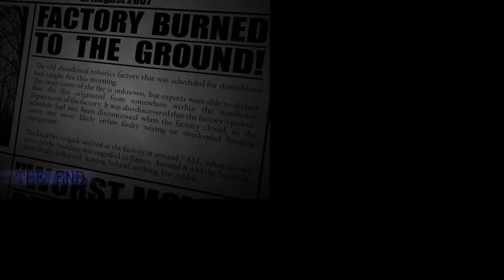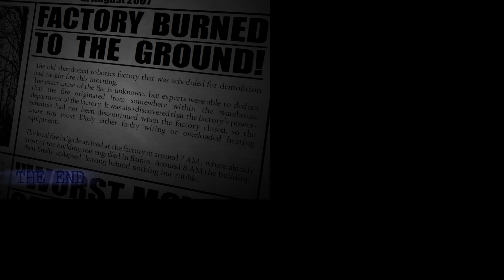Five Nights at Candy's 2 Ending Soundtrack 1 Hour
This music appears after you beat night 5,6, or 7/20 (normal, nightmare) in Five Nights at Candy's 2

It's so beautiful and sad :') :'(